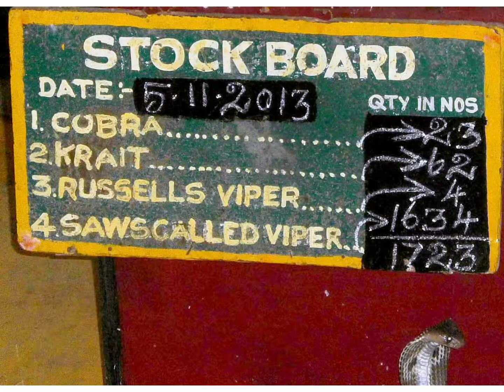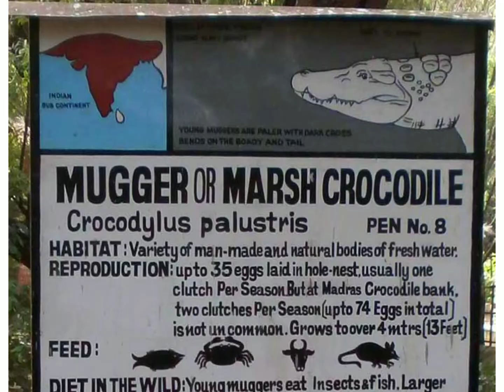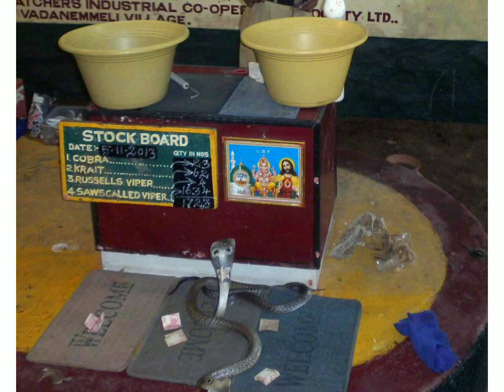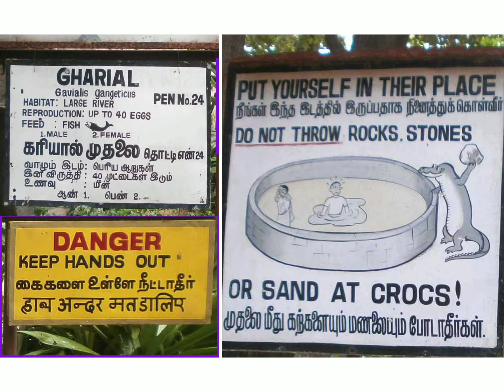The Madras Crocodile Bank Trust and Centre for Herpetology - મગર અને સાપનો ઉછેર કરતી બેન્ક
મદ્રાસ-ચેન્નઈ જવાનું થાય તો અડધો દિવસનો સમય કાઢીને આ સ્થળ જોવા જેવું છે.